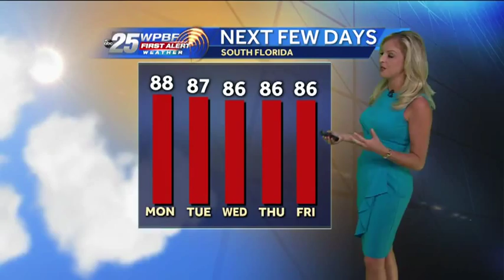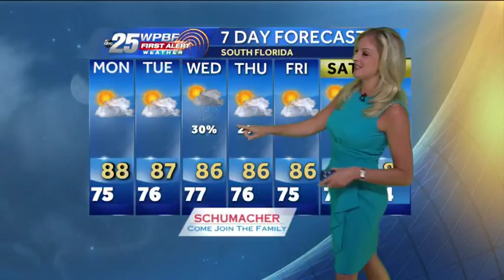Taylor Grenda's Video Forecast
First Alert Meteorologist Taylor Grenda has the latest forecast for South Florida.